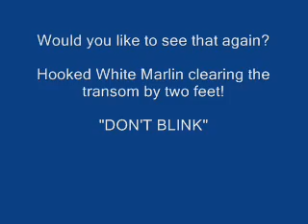Billfish Fantasy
Action of Blue Marlin,White Marlin, Sailfish and Stripe Marlin set to music.